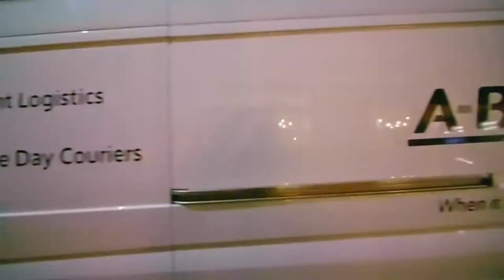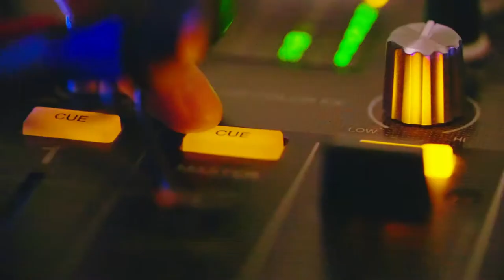The Result - Original Drum and Bass Music Video by Epiphany Content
Music helps us all to keep the pace of life and the EDM scene has opened new forms of connecting with people across the spectrum.

The Result is a testament to this and an achievement by creator Artur Kurissoo of Noise For Neighbours.

In this, the first official music video directed and produced by myself, Kevan Smith of Epiphany Content, I delve into the binding elements of rhythm and means to show the link between culture and the human spirit, in constant movement to a beat that we can sometimes only feel.

Filmed across London and in the dance studio of the Backstage Centre in Purfleet, the music video for The Result is a salute to the inspiring nature of the UK's capital city and it's diverse culture and unique heritage.

Through the video, we swoon around The City day and night, sometimes with the Artist and sometimes with just his essence, capturing vibrant scenes of motion and purpose, all inspired by some driving force that connects us and pushes us along.

Technically, we mostly used a Ronin S and shot this video on a GH5s and a Canon 70d at variable speeds to keep pace with the movement of the city whilst slowing it down to immerse ourselves within the moments. Ultimately, it was the beat that governed us all and I hope you'll enjoy this amazing tune with visual that aspire to complement this journey in what in the end is The Result.